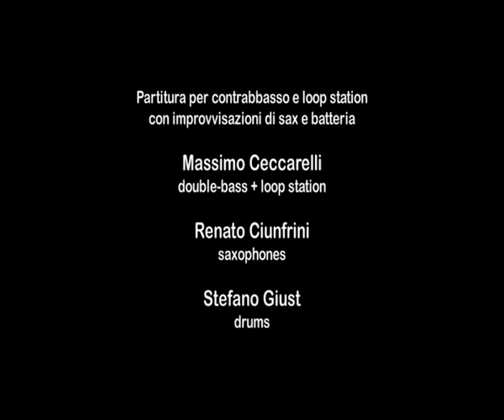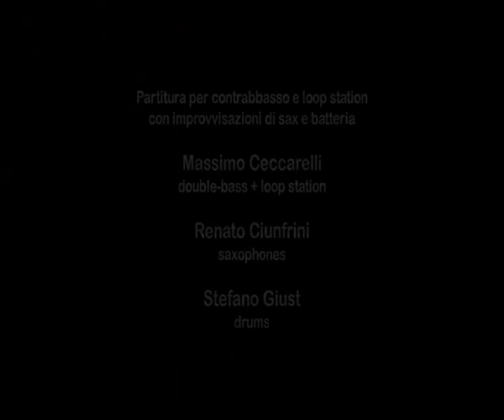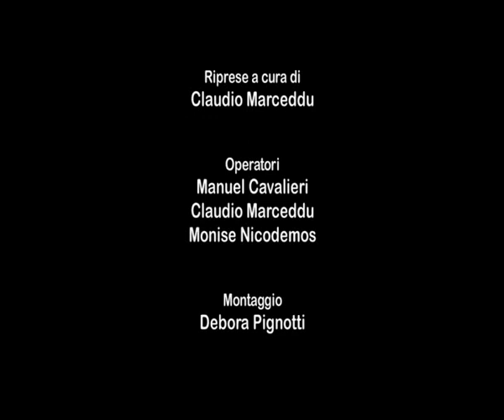Vincenzo Ramaglia - Chimera (2008) - 6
Partitura per contrabbasso e loop station con improvvisazioni di sax e batteria. Massimo Ceccarelli, double-bass + loop station - Renato Ciunfrini, saxophones - Stefano Giust, drums.